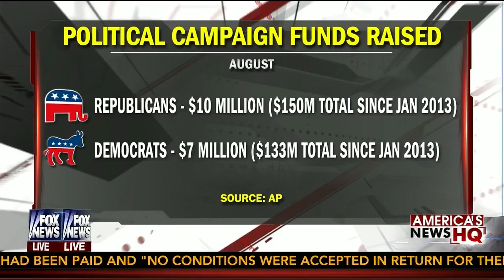Ben Wikler and Angela McGlowan debate 2014 midterm elections on Fox News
Kelly Wright hosts debate on America's News Headquarters, Sep 20 2014.